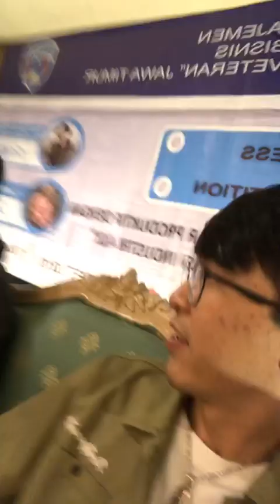LIVERECAP : SEMINAR BISNIS DAN MARKETING UPN SURABAYA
sesuai permintaan dari ig, banyak yang menginginkan materi instalive ketika seminar di upn surabaya 9 maret di upload di youtube. Monggo. Maafkan kalo kualitas dari handphone